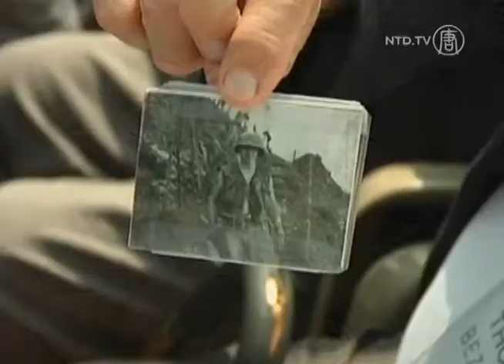South Korea Commemorates the Korean War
62 years ago, North and South Korea began a war that's technically, still going on.

Korean soldiers commemorated the start of the Korean war on Monday with an amphibious landing operation. 3400 troops took part in the drill.
In Seoul, a memorial service was held for veterans.

One veteran had mixed feelings about the event.

[Thomas Bezouska, War Veteran From the United States]:
"But I still feel bad that North and South Korea are separated. I would not want to be separated with my family. So that's what I feel about. It's a great day to be here but it's happy but somewhat sad."

Three million soldiers and civilians were killed during the three year war. Five million became refugees.

Although the war ended with a truce in 1953,  there was no peace treaty drawn up.